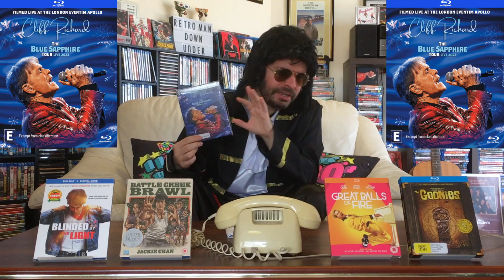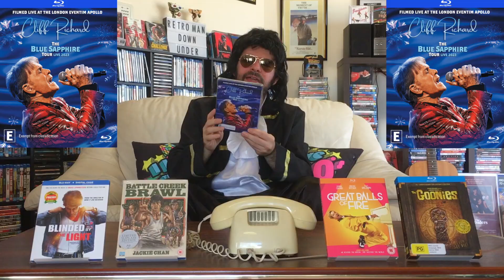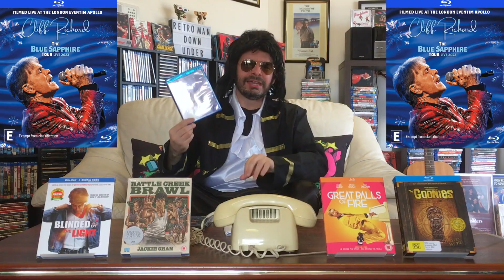Should You Own This Cliff Richard Concert On Blu-Ray? - Retro Man Down Under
In this Music Spotlight, Retro Man discusses the question, "Should You Own This Cliff Richard Concert On Blu-Ray?". Find out the lowdown as he does an Encore review for Cliff''s new Concert Film, The Blue Sapphire Tour. Please share your thoughts on Cliff Richard and his latest concert, in the comments below.

Retro Man Down Under brings you a rad feast of Movies, Music, Memories and Munchies. Stay Gold!